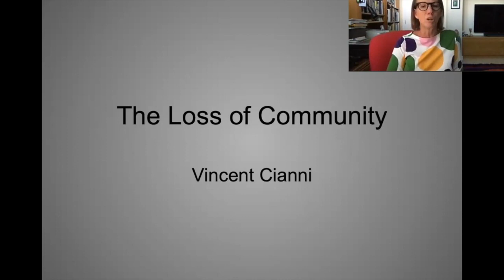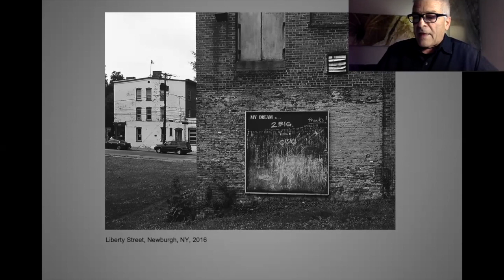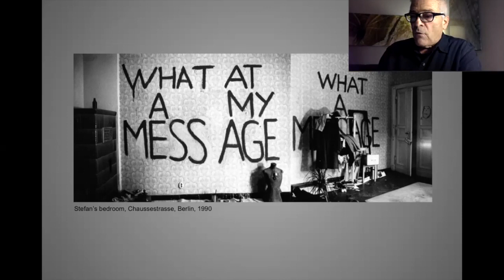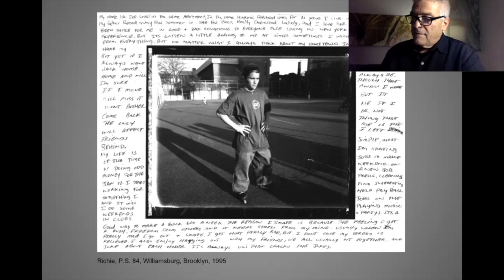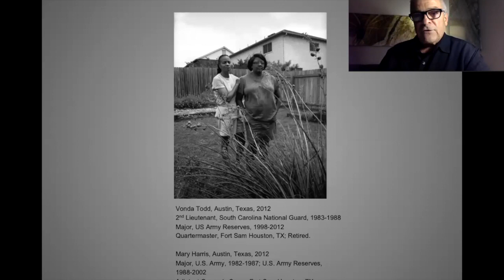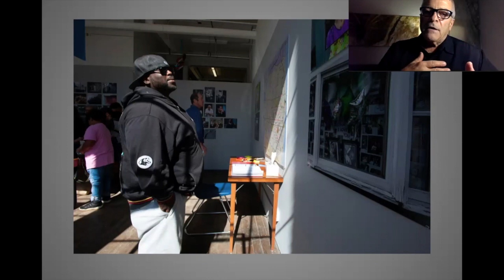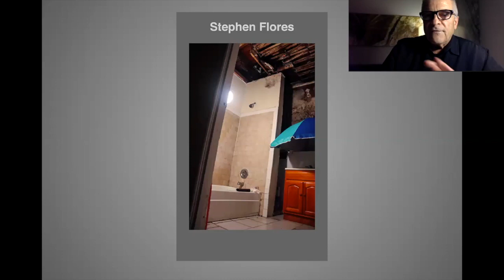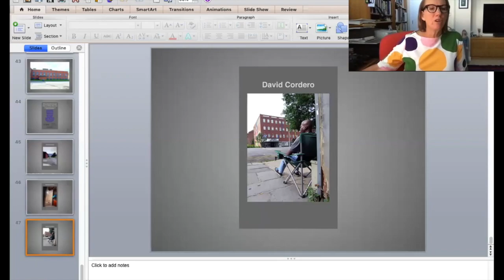Exposure Studio: Vincent Cianni